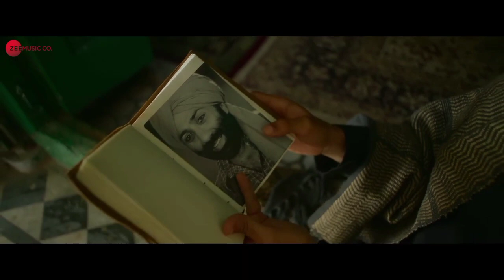Dil Jhoom Full Video ❤️ Gadar 2, Arijit Singh, Sunny Deol,Utkarsh Sharma, SimrattK | Mithoon, Sayee